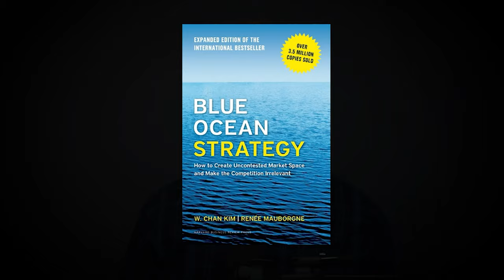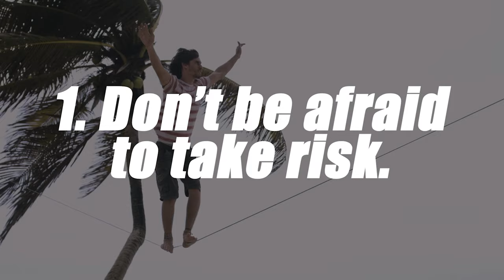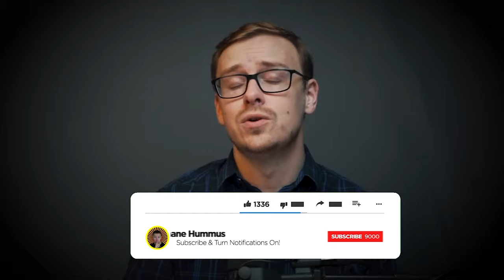I Asked AI What The Best Business To Start Is (Interview With ChatGPT)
00:00 Intro
00:02 Best businesses to start
00:12 Best business ideas
00:25 Best business books
00:46 How to start a business
01:00 Is online business profitable?
01:10 Best online business ideas
01:21 Best online business to start in 2022
01:39 How to start an online business
01:57 Amazon Fba
02:13 Shopify dropshipping
02:19 Affiliate marketing
02:32 Creating a youtube channel
02:48 Social Media Marketing Agency
03:05 Online coaching and consulting/Freelancing
03:20 Daytrading / Penny stock trading
03:34 Cryptocurrency
03:47 Real estate business
04:02 Online courses
04:17 Best business niches
04:34 Picks and shovels
05:08 Business mentor
05:21 Best business advice
05:39 Best business tips
05:55 Favorite entrepreneurs